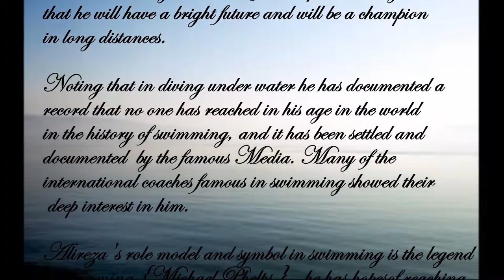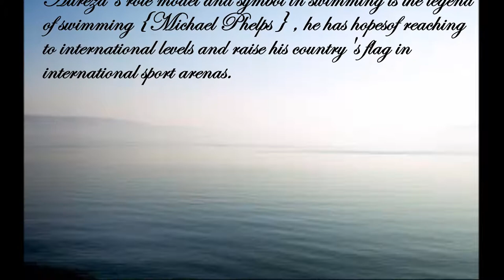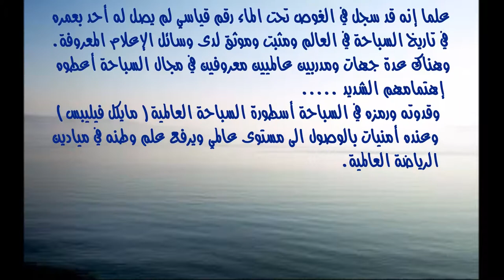Alireza Jaff ( Shwan ) : Biography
This is Alireza's biography in the languages English and Arabic.